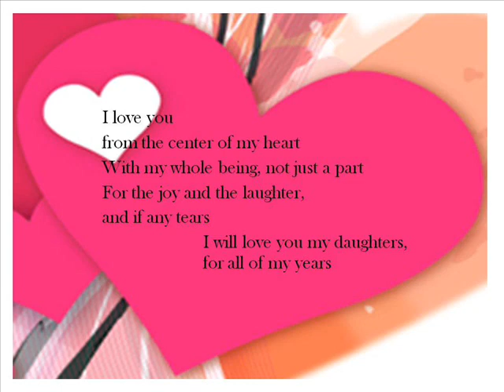I love you by C. Young-Fatt Barnes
A poem expressing my love for my daughters.